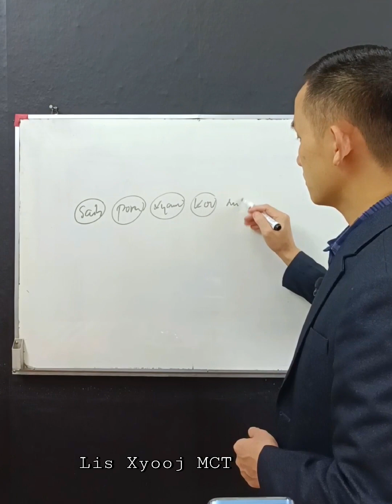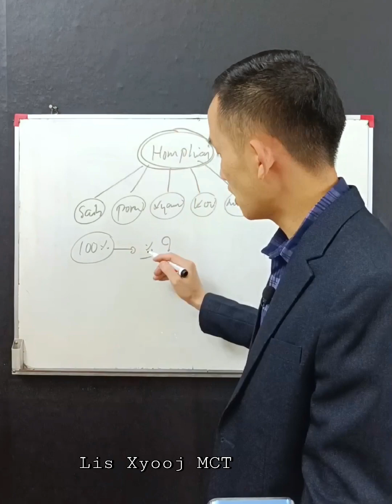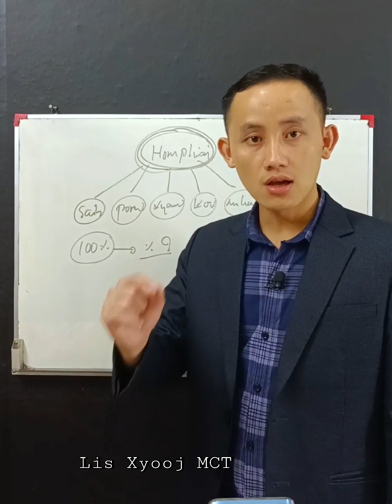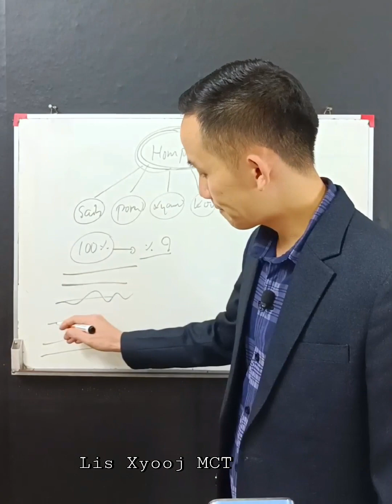Yam hloov koj lub neej ceev.